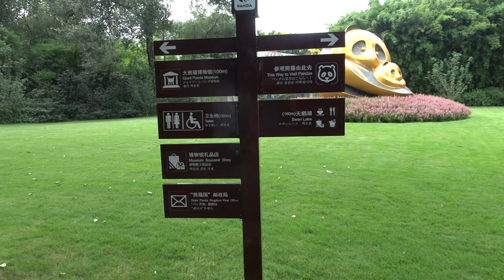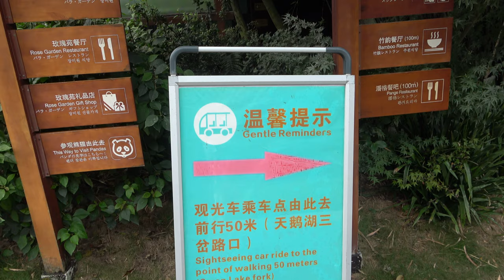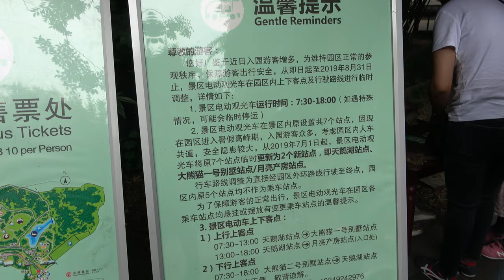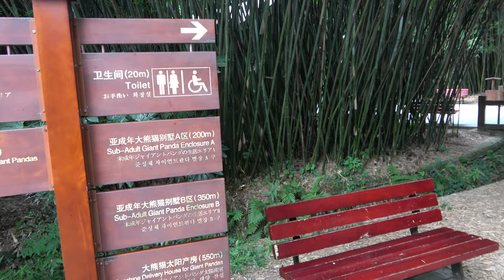【天府之国】成都大熊猫繁育研究基地 步行&游园 成华区 成都 (二)